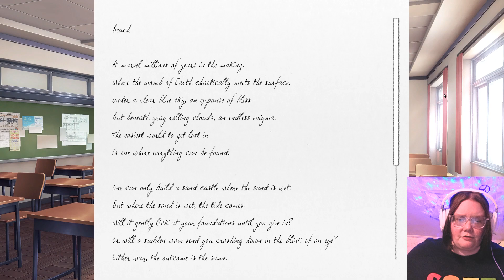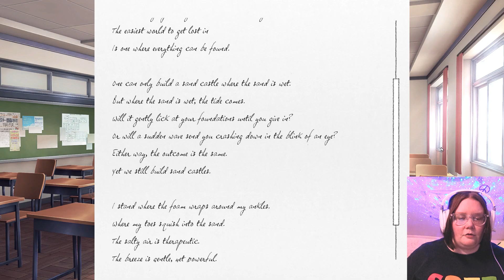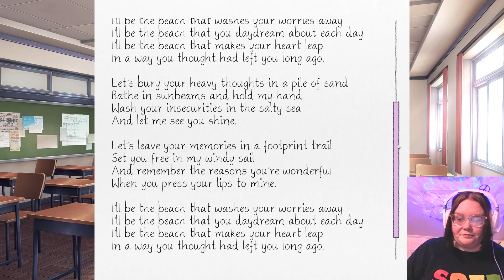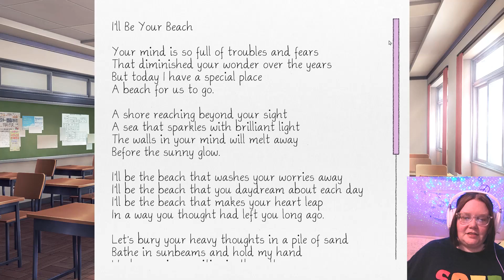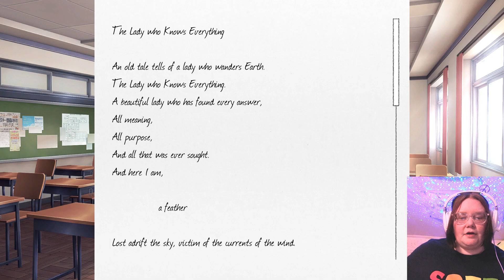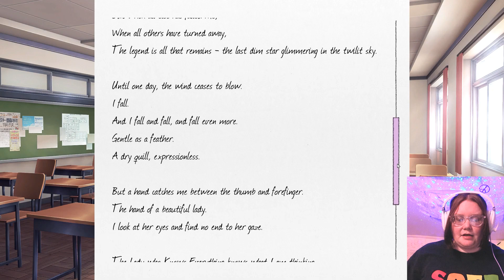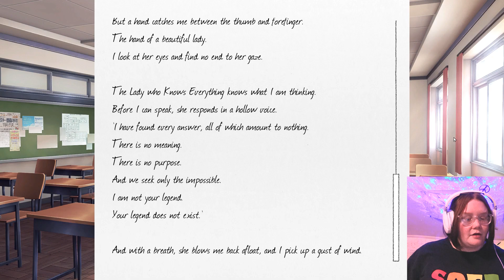SAYORI MUST BE PROTECTED!! | Doki Doki Literature Club+ P3 | Full Gameplay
WARNING!! DARK TOPICS LIKE DEPRESSION IN THIS EPISODE!!!

Sweet little Sayori needs all our love and support from now on!! Let's do our best to help her feel better!

MEDIA USED
Explosion Green Screen Effect - Found on YouTube

Doki Doki Literature Club OST
by Dan Salvato
Released Sept 22, 2017

Songs Played:
- Doki Doki Literature Club!
- Dreams of Love and Literature
- Okay, Everyone!
- Play With Me
- Daijoubu!
- My Feelings
- My Confession

FOLLOW ME ON OTHER SOCIAL MEDIAS~ :D
☞Cosplay Instagram⇒@ kawaiiporpoise.cos
☞Personal Twitter⇒@ KawaiiPorpoise
☞Cosplay Twitter⇒@ KP_Cosplays